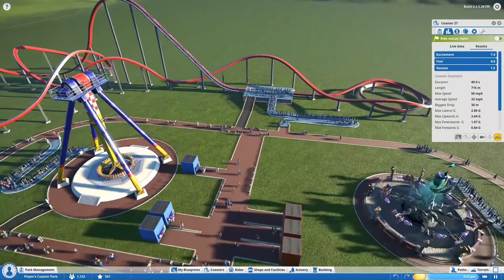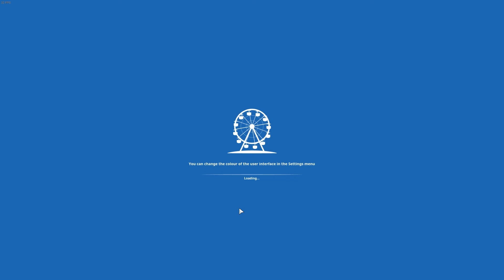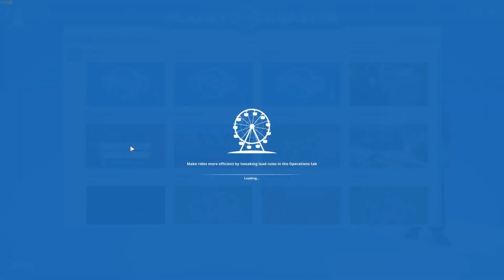05 Money money money ! || Let's test || Planet Coaster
Aujourd'hui nous allons parler d'argent. Combien les visiteurs sont prêts à payer pour faire une attraction ou boire un coup, et surtout, comment faire en sorte qu'ils payent plus encore !
Au-delà de ça c'est bien de rentabilité du parc dont nous allons parler aujourd'hui.